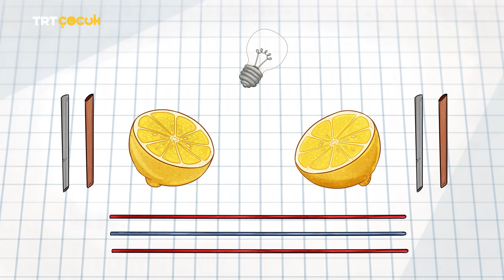Erdem | Zaman Makinesi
Profesör Erdem ve ekibi zaman makinesini çalıştırmayı başarmışlardır ve 100 milyon yıl öncesine giderler. Gittikleri yerde yani dinozorlar çağında araştırma yaparlar ve eve dönecekleri sırada zaman makinesinin güç kaynağı bozulur ve Ördek’in topladığı limonlarla akü yaparlar.